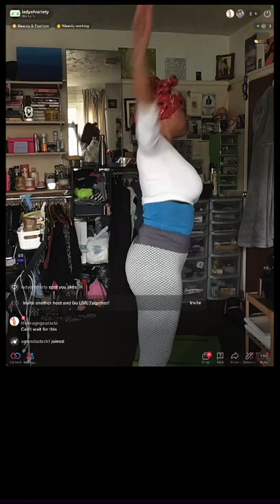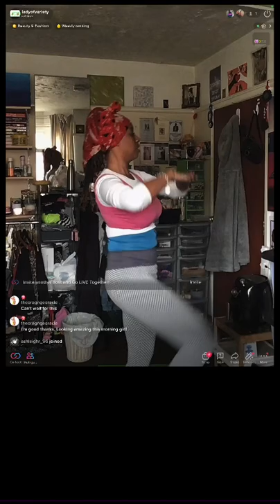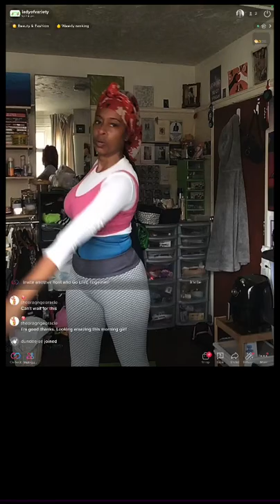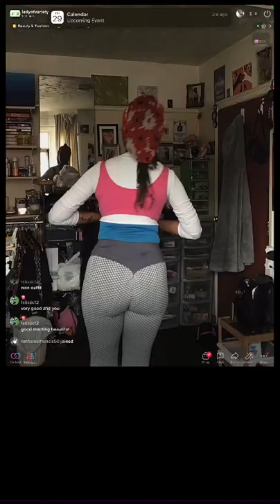Exercise at Home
Hey mi lovelies, all the items I am wearing are from my tiktokshop come over and see if there is anything there that takes your fancy. Username: @ladyofvariety